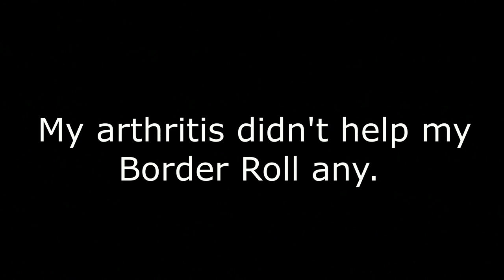"Are you gonna pull those pistols or whistle Dixie?" - Fall Fun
One of my favorite lines from the movie,  The Outlaw Josey Wales. I practiced my Border Roll, A.K.A. Road Agent's Spin. Good old Arthur (arthritis)  is in my trigger finger, making it harder for me to grip the trigger guard. Getting old suck but at least I aint dead, that would be even worse.